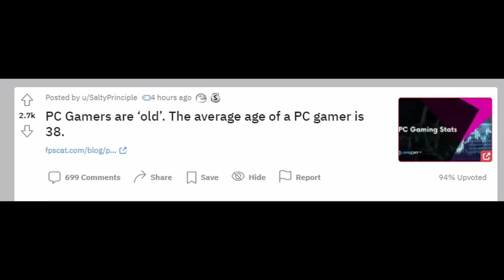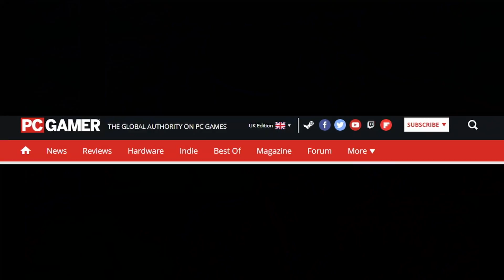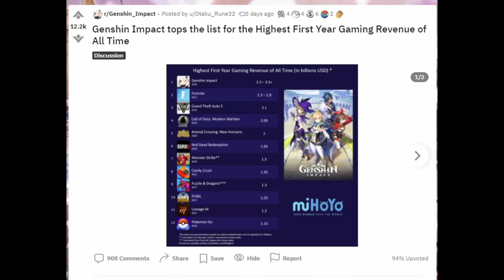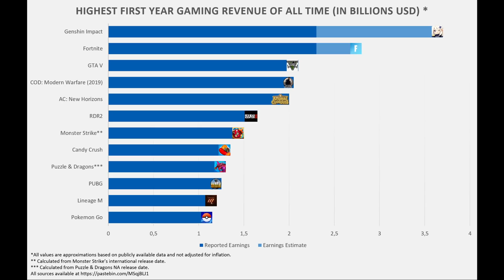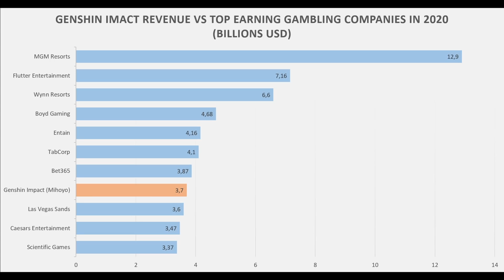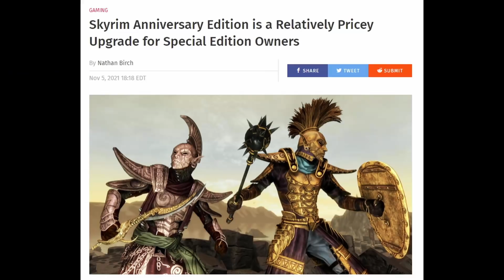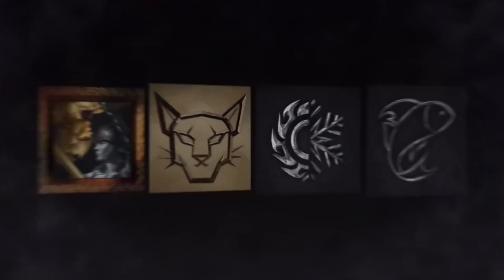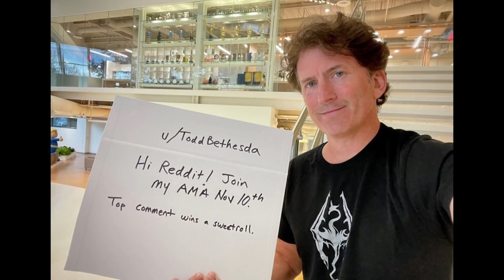PC 게이머들은 늙었고, 롤 유저수가 스팀을 능가한다 외 | 게임 헤드라인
* 2차 인용 시 제 채널이나 영상도 출처 표기 부탁합니다.

0:00 유튜브 자막 지원.
0:03 "PC 게이머들은 늙었다. PC 게이머 평균 나이 38세"
3:30 "1억 8천만 플레이어! 롤 세계관 게임이 스팀보다 더 많은 액티브 유저 수를 기록하다"
4:56 "진짜 도박 회사들에도 꿀리지 않는 원신! 역사상 출시 첫해 가장 많은 돈을 벌어 들이다"
8:53 "스카이림 애니버서리 에디션이 기존 보유자에게 좀 비싼 업그레이드 가격을 제시하다"
10:14 "토드 하워드가 직접 무엇이든 물어보세요에 나선다"
10:36 "폴아웃 뉴베가스 디렉터의 새 rpg 게임 루머"